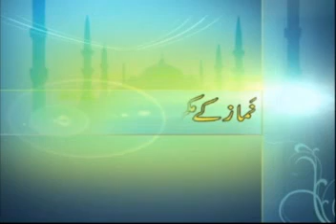Namaz Kay Ahkam 04 02